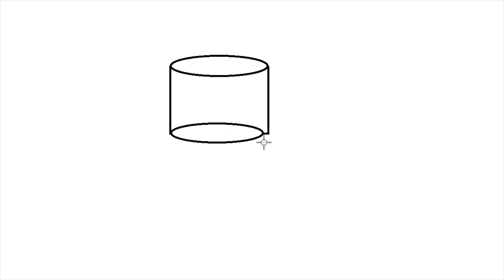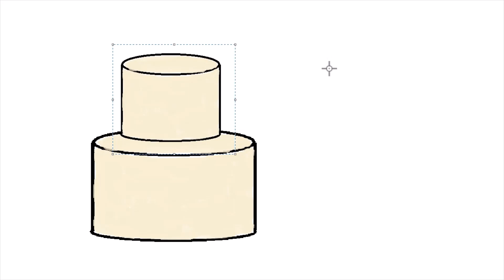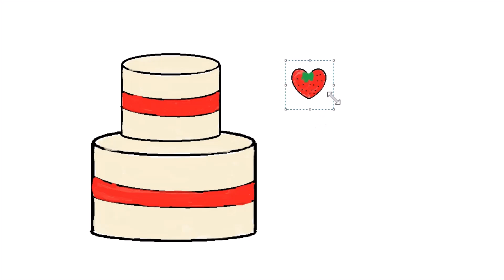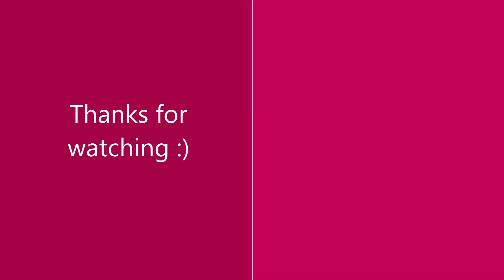How To Draw A Cake - Easy | Animated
Drawn on Paint, animated with Photoshop.

If you're interested in digital art / computer drawing or animation, you'll need a device which you can draw on with a pen. Check out the Amazon offers linked below:

Surface Pro with Pen - for digital drawing:

Lenovo Flex with Pen

Touchscreen laptops with stylus / pen:

Drawing Tablets

Tablet with pens

digital pens / stylus: